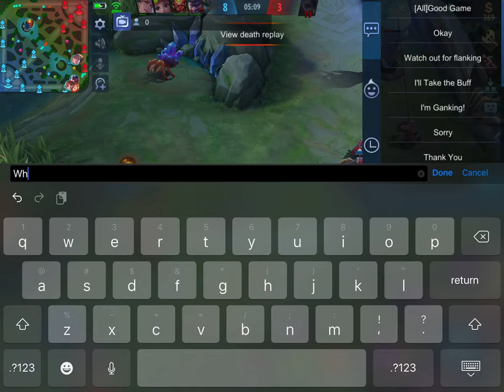Selena Gameplay| MLBB | #1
Squad name : Power || Acc ID : 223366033 || Main : Guison/Selena